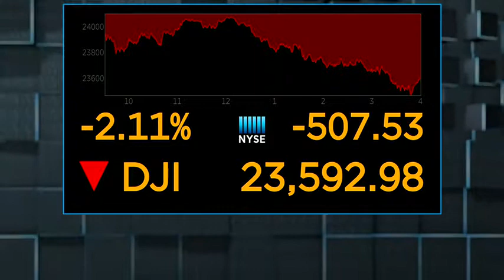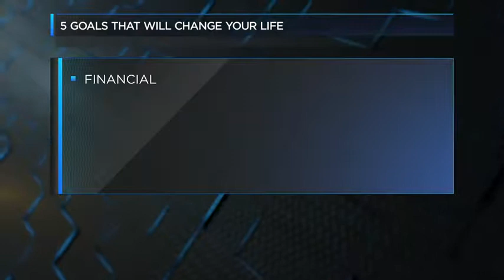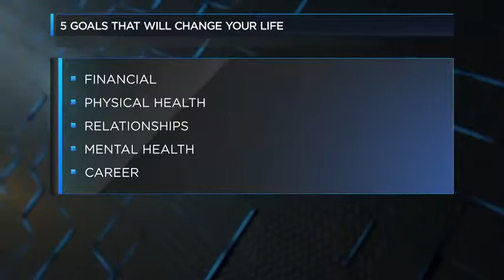Stewart Welch, III - Are We Headed Into a Bear Market?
Stewart Welch, III appearing on Fox News discussing Market Volatility and Life Changing Goals.